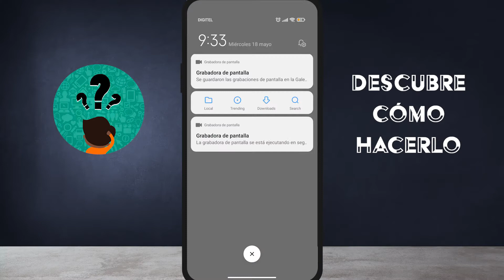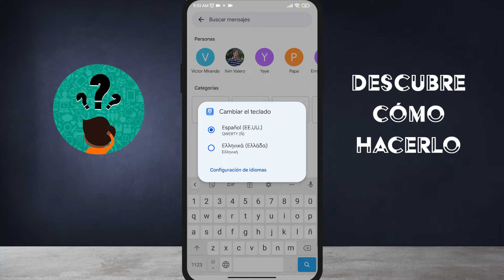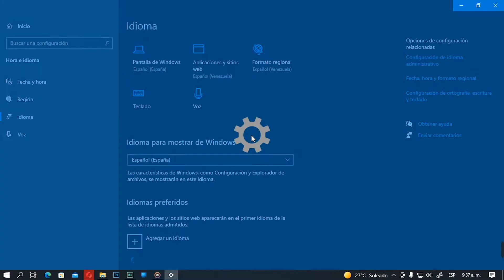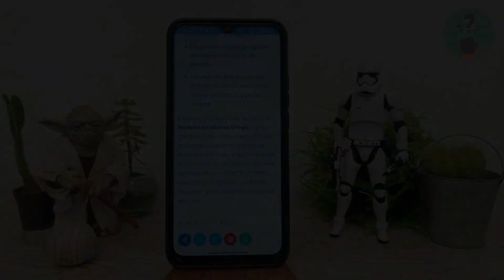Cómo poner mi TECLADO al idioma griego en Android, iPhone o PC - Escribir en alfabeto griego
En este video descubre Cómo poner tu TECLADO al idioma griego en Android, iPhone o PC - Escribir en alfabeto griego. En el Canal Descubre Cómo Hacerlo encontrarás el mejor contenido. ¡No te lo puedes perder!